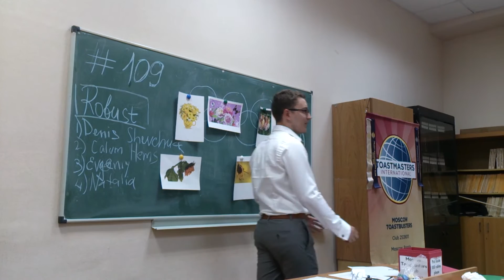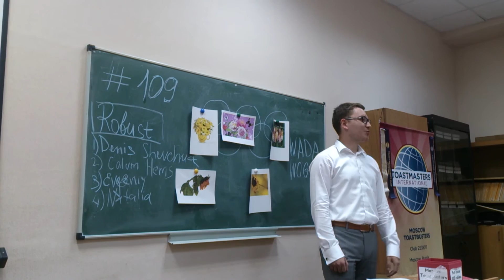Toastbusters meeting #109, 27/07/16 - TM Pavel Kaptel